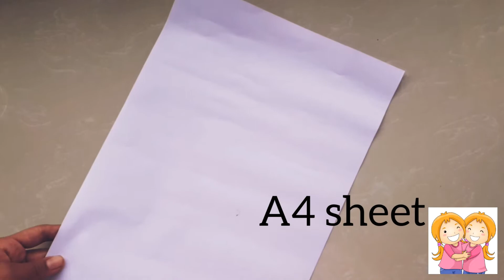EASY AND SIMPLE BOTTLE CRAFT IDEA | for beginners | hand made | #03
Simple and easy bottle craft idea for beginners..